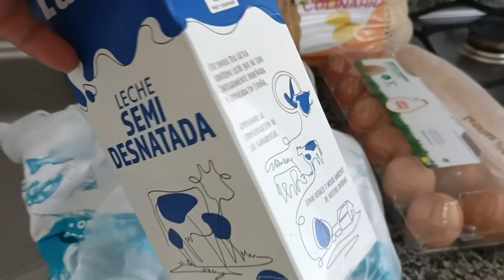КАК же ОН СТАРАЛСЯ БЕДНЫЙ🤦НАС ПРИНЯЛИ за ТУРИСТОК /ВЫ МНЕ ПОДДАЛИ ХОРОШУЮ ИДЕЮ🤩/ВЛОС с ИСПАНИИ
по немногу обо всем-жизнь в испании#жизньвиспании#влогсиспании#Сезон в разгаре и на пляжах Испании можна встретить жиголо, их видно с далека. Халенные мужчины заигрывают к женщинам в зрелом возрасте, вчера и к нам клеялся один, как же он старался бедный..нас видно приняли за ТУРИСТОК..даже не посмотрел что мы с ребенком..Скоро в Испании праздник san juan,а вы знали что это за праздник?! San juan в Испании это наш Ивана Купала. И празднуется он в июне на городском пляже. Один раз в год на пляже все позволено для всех. жиголо в Испании уже на охоте#сезор в разгаре для туристок и жиголо#нас приняли за туристок#что такое праздник в Испании san juan#как празднуют Ивана Купала в испании#в Испании тоже празднуют Ивана купала#моя жизнь в испании#